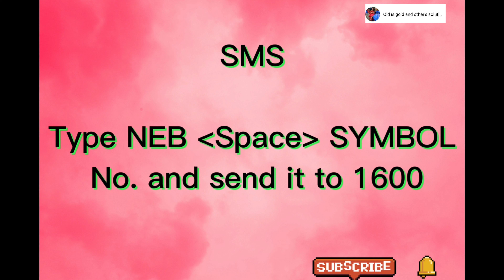NEB Class XII Result 2078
IMAGESVIDEOSMAPSBOOKS

SEARCH TOOLS

NEPAL TELECOM :: National Examination ...

neb.ntc.net.np

View National Education Board - NEB's Result Online with Marksheet.

NEPAL TELECOM :: SEE.NTC.NET.NP :: SEE Results 2077

see.ntc.net.np

see.ntc.net.np. SECONDARY EDUCATION EXAMINATION. SEE Result - 2077. SEE Home · Gradesheet · NT Home. SEE Result - 2077. Symbol No : ...

How can I check my 2077 result online?

How can I check my 12 result in 2077?

Is Result published 2077?

How can I check my NEB 11 result online?

SEE NTC net np 2077 Class 10

result.np.com - SEE Result 2078

see.results.news › www-ntc-net-np

The Nepal Telecom allows students to check examination result (SEE, NEB, HSEB) in Online. Check Result 2077 SEE, NEB, HSEB.

neb.ntc.net.np Result- (NEB) National Examinations Board Result - Sajilo Sanjal

National Examinations Board Result neb result check neb.ntc.net.np. neb grade 11 exam result. neb grade ... NEB Grade 12 Examination Results 2077 Published.

neb.ntc.net.np

The National Examinations Board (NEB) Nepal is going to publish the SEE Result 2078. Partial, Regular students can check SEE result with marksheet on NCT ...

Class 12 Result 2078 Check How to Check Class 12 Result - Exam Sanjal

19 hours ago · National Examination Board ( Rastriya Pariksha Board) published Class 12 Results. neb.ntc.net.np result check Class 12 Result 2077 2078 Check ...

neb.ntc.net.np class 12 result Archives - Exam Sanjal

Tag: neb.ntc.net.np class 12 result. Home; neb.ntc.net.np class 12 result. neb.ntc.net.np Class 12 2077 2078 Result Check Class 12.

Class 12, NEB, News - Okay Nepal

Check Result 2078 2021 announcement news. ... NEB Result 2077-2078, we will help you to find the National Examination Board (NEB) Nepal ...

शिक्षा - स्कुलको लेजर हेर्न | Facebook

Nepal ...

स्कुलको लेजर हेर्न ... May be an image of text that says 'National Examination Board XII Result: 2077.

ntc.net.np result

How to check SEE Result

SEE Result 2077 with marksheet online

Www NET result

neb.ntc.net.np class 12 2078
class xii - result 2078

CLASS XII - RESULT 2078. COMING SOON !!! NEB.NTC.NET.NP. Instructions (for Web, SMS & IVR). Webpage Log into Type your symbol number ...

How to check Class 12 NEB Result 2078 With Marksheet? - Hamrogyan

3 hours ago · Check Class 12 result 2078: The National Examination Board (NEB) is set to publish the results of the Class 12 examination today.

NEB Result: National Examination Board (NEB) 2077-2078 Nepal

see.results.news › neb-result

NEB Result 2077 (Class 12th) National Examination Board (NEB) is available now. ... However, students may download or print NEB Result 2077 with marksheet.
NEB result 2078 Class 12

NEB result Class 12 2077

neb.gov.np.result 2077

NEB Result - Grade 11/12 Result with Marksheet - 2078

Check your Grade XI & XII Result NEB (+2) result with marksheet at Edusanjal.

Class 12 Result 2077; Class 12 Result With Marksheet - Nepali Updates

Dec 19, 2020 · Namaste has the official permission to publish the Secondary Education Examination Class 12 Result 2077 with marksheet through the website and ...

How To Check Class 12 Result with Marksheet I NEB Class 12 Result With

Www NEB NTC net np 2077

Class 12 supplementary Result 2077

Class 11 result 2077 Marksheet